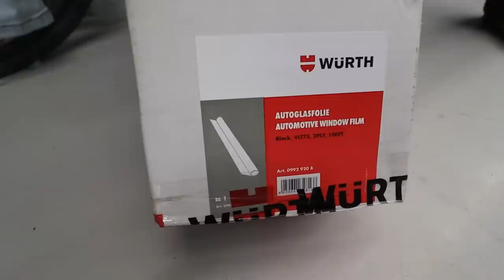Police stopped LEO!!😢 Legal Limits?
Car O Care Details

Our Business : ESHAK 3D GIFTS